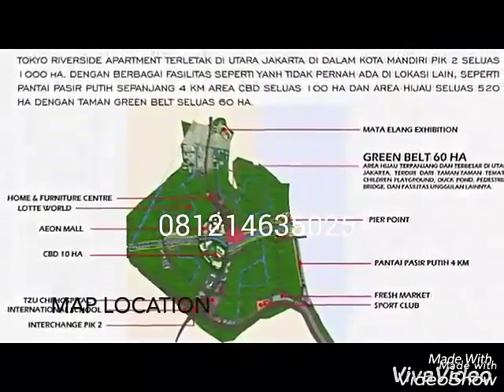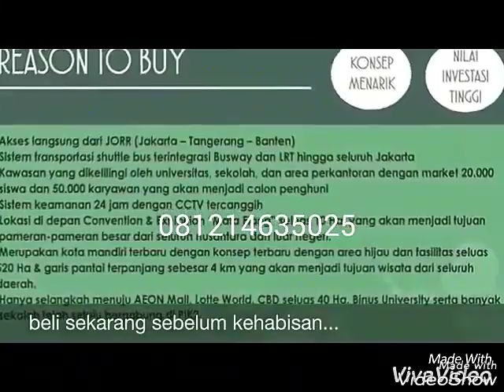Hunian/Residensial@Sedayu Indo City-TOKYO RIVER SIDE Apartment-by: 081214635025 (Julius Sutrisno)